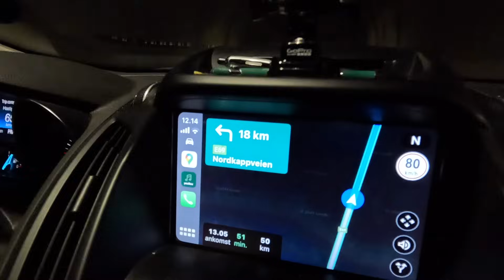Nordkap 2024 "LIVE" - dag 10 - Alta til Nordkap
Vi forlod Alta River Camp kl. 9.00 og satte kursen mod Nordkap. Vi havde aftalt at dem der manglede at tanke kunne gøre det i Alta, mens vi andre ventede på dem. Og så startede en dejlig tur gennem flotte landskabet med lidt skyer, men med dejlig sol. Vi skulle køre 240 km så det var en tilpas distance.
Vi havde ikke kørt mange km før Signe havde fået filmet mangel indslag til aftenens program, som er en blanding af Signe og undertegnede som er LIVE, mens indslagene fra dagens køretur selvfølgelig er fra kameraets harddisk.
Igen blev vi overrasket over de mange forbedringer som norsk vejvæsen har udført på deres veje, broer og tunneller.
Før Magerøya var der bl.a. opført en hel nu tunnel som skar flere hjørner af vejen og ikke nok med det,vejvæsenet ogå havde en dejlig rasteplads og en række stellplader med udsigt over fjordene. Men de havde også indrettet tømme faciliteter for spildevand og toilet for autocampere/campingvogne samt toiletter og mulighed for vandpåfyldning. At kunne tømme sit toilet og fylde vand på vognen er super dejligt. Tak for det.
At der også gik rener i området gjorde oplevelsen fuldendt.
Se den ca. 30 min lange video med dagens oplevelser.